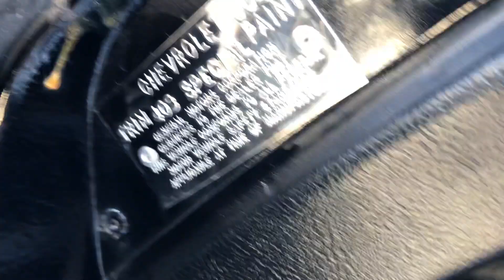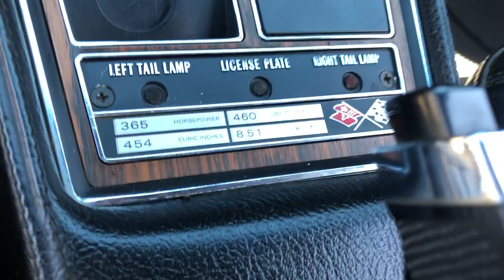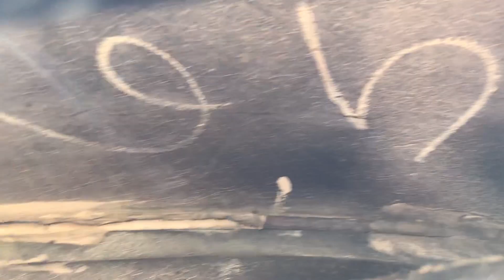A very RARE 1971 COPO ordered quadruple Black LS5 - 454/AC Convertible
You are looking at a very RARE one of one COPO ordered quadruple Black 1971 454/AC convertible with 19k original miles and a Black Hard top. I purchased this corvette from the original owners who ordered it new in 1971. Black was not offered as a standard color from 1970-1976. On the Trim tag for the color code it says "SPECIAL" instead of a standard paint code. Ive been around corvettes for 35 years and have never seen one with a trim tag that didn't have a paint code on it. NCRS has certified the ident number that was on the original tank sheet that I removed with the GM records. I also have all of the original dealer paper work and COPO order form. The condition of the car is unbelievable, all of the factory markings are still on the car and the frame stencil is like new.

Its nice to see something for a change that's not the ordinary! As of 2022 it's claimed that this car is a one of one.

The Corvette it's all original except the Tires and Exhaust.